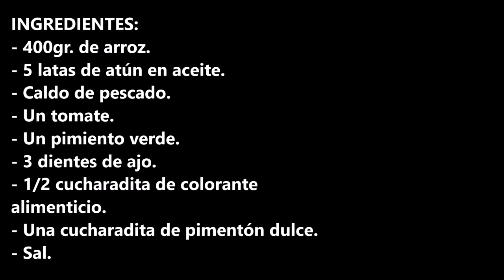ARROZ CON ATUN EN LATA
Arroz con atún en lata, una receta super sencilla y con un sabor que te va a sorprender y mucho.

INGREDIENTES:
- 400gr. de arroz.
- 5 latas de atún en aceite.
- Caldo de pescado.
- Un tomate.
- Un pimiento verde.
- 3 dientes de ajo.
- 1/2 cucharadita de colorante alimenticio.
- Una cucharadita de pimentón dulce.
- Sal.

INGREDIENTS:
- 400gr. of rice.
- 5 cans of tuna in oil.
- Fish broth.
- A tomato.
- A green bell pepper.
- 3 cloves of garlic.
- 1/2 teaspoon of food coloring.
- A teaspoon of sweet paprika.
- Salt.